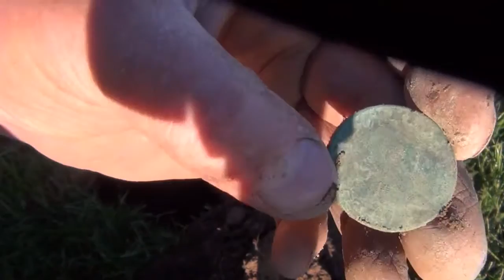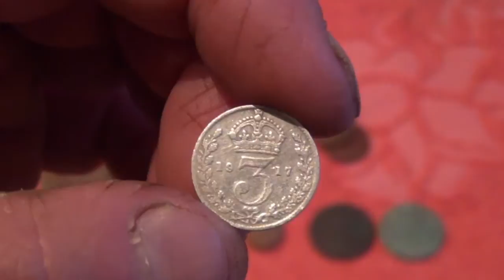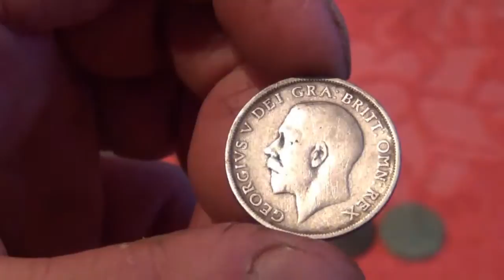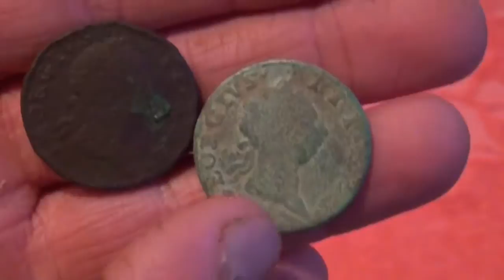MINELAB ETRAC, GARRETT EUROACE AND VISTA GOLD COIN SHOOTING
A couple of quick hunts, one with Jimmy the Horse and the next with my son, James.
Since the first hunt was way up in the hills there wasn't much to find and the total was a few modern coins and a silver shilling from 1920.
The second hunt was another quick one and turned up a few pre-decimal coins including a silver 1940 sixpence and a silver 1917 three pence. Best find was probably the 1766 George III Irish halfpenny.
The previous time we'd had the Vista Gold out in the fields the ground was soggy with weeks of rain and it seemed to freak it out but after a short spell of dry weather it was running very stable with no trash targets dug. I have also given it a quick test in a local park and dug only coins and ringpulls - it totally ignored the nation of foil which was very good. I will do a video of another park hunt with the Gold as I was impressed how quickly it refreshed between targets.